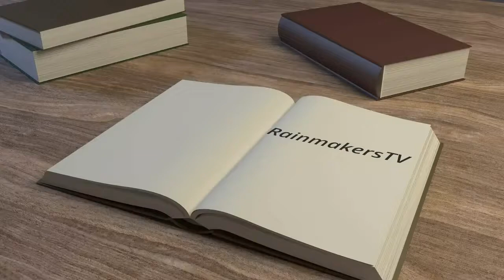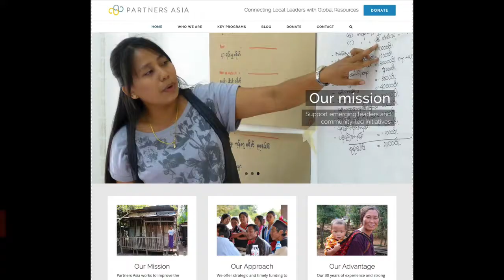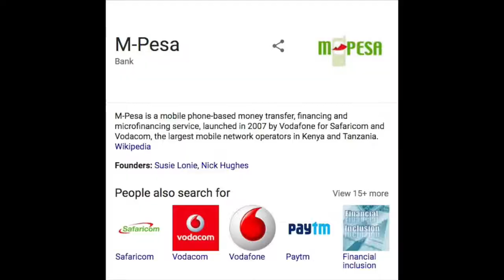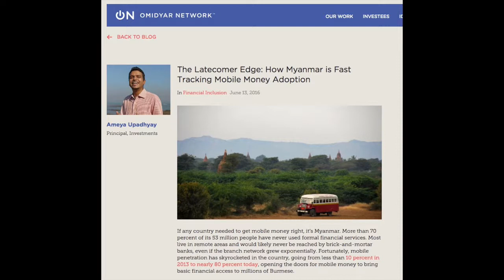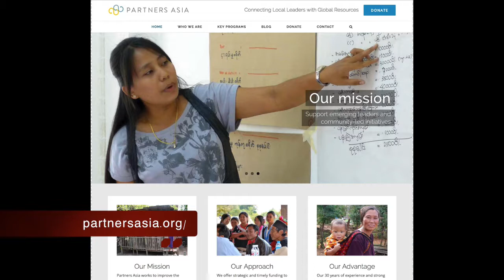Bringing Myanmar forward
A tech wizard who fled Myanmar with her family returns to help people in poverty. Financial inclusion is where Pwint Htun of Partners Asia now places her focus in her advice to Omidyar and the World Bank.